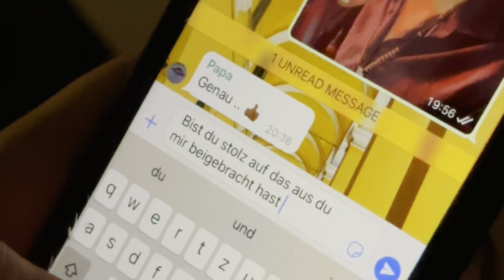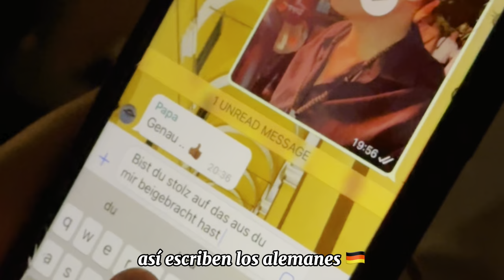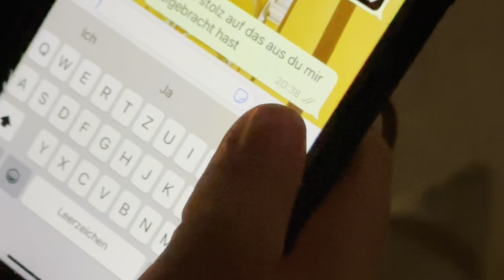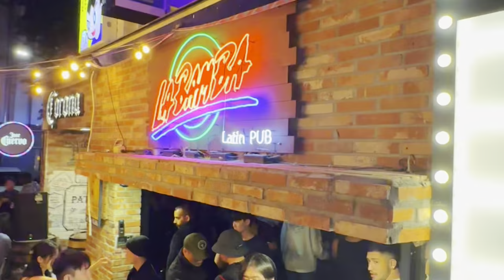Se salió de CONTROL el Coreano 🤣🇰🇷 VLOG SEOUL